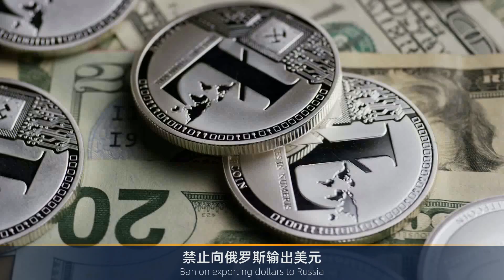俄乌激烈交战，西方还拱火，法国军舰再闯南海，对西方不能有幻想